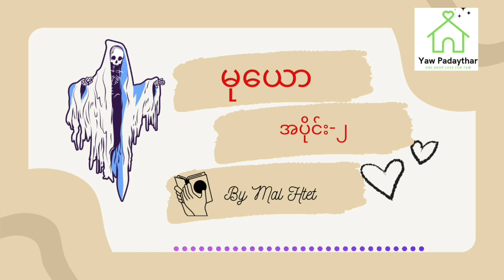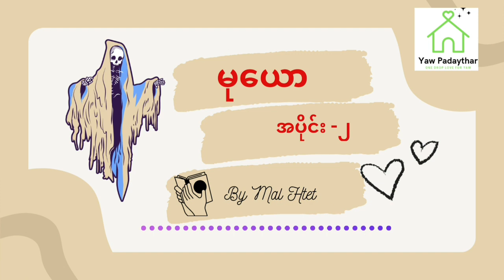ချမ်းမြေ့ဝင်း - မုယော အပိုင်း(၂)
ဆရာချမ်းမြေ့ဝင်းရဲ့ မုယော ဝတ္ထုရှည် အပိုင်း(၂)ကို ဖတ်ပြပေးထားပါတယ်ရှင့်